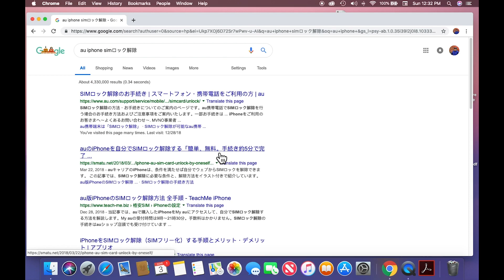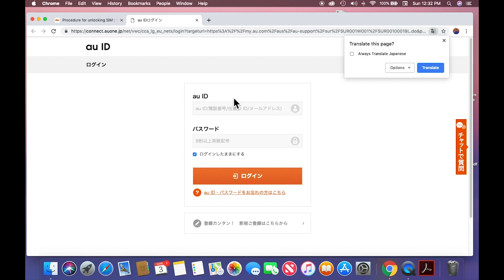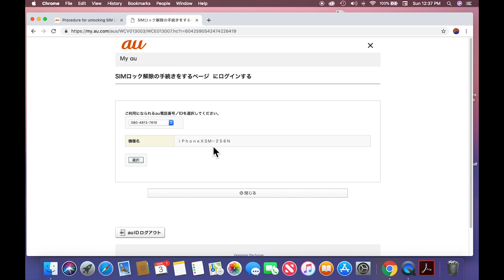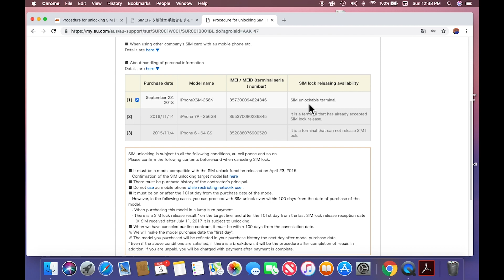iPhone japan factory Unlock service AU KDDI|| Nepali in Japan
Au japan's Iphone make sim free
within 5 min